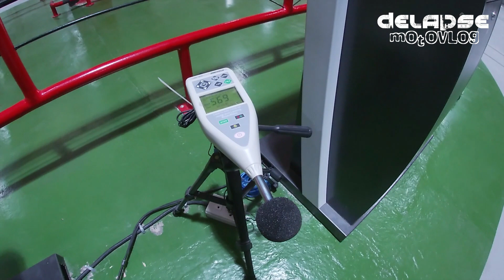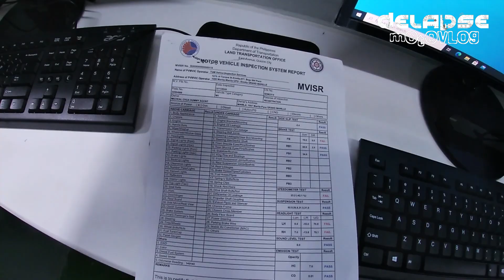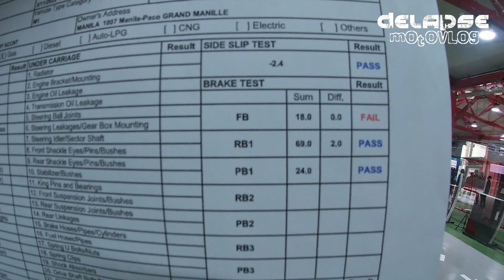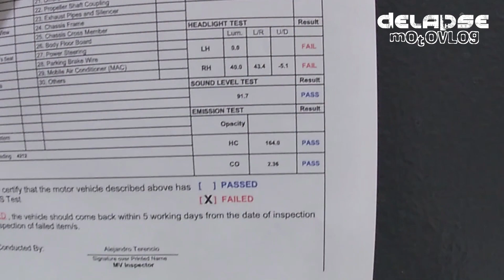MANILA PMVIC | Unang Motor Vehicle Inspection Center sa Manila | LTO New Requirement | De Lapse Moto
Bumisita ako sa UN Ave Manila kung saan nakatayo ang pinakaunang Private Motor Inspection Center sa Manila kung saan ay magiging requirements bago makapag parehistro ng sasakyan (4 wheels or 2 wheels) Makikita dito ang proseso ng automated inspection equipment.